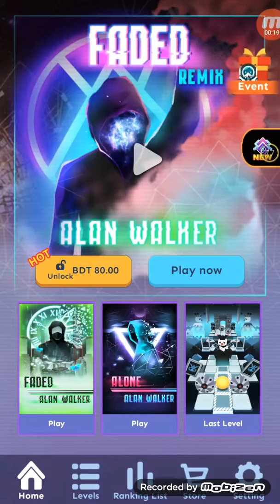Rolling Sky mod apk #2